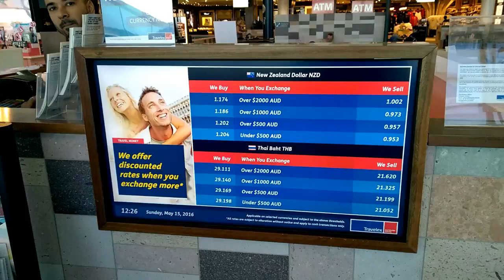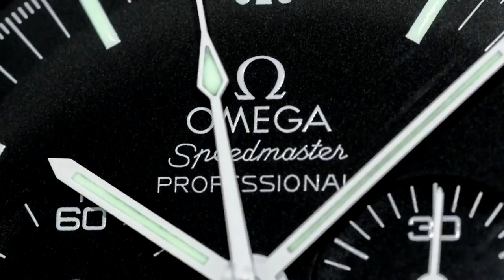ARCHIELUXURY IN SINGAPORE - Archie gets desperate for funding